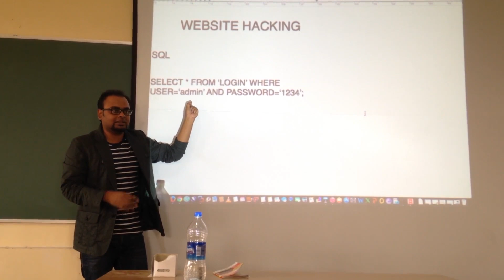6 Worst Career Mistakes Done In College | Ranveer Allahbadia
Namaste Dosto! Ek college student jab graduation khatam hone wala hota hai toh wohi sochta hai ki aage ja ke career aur job kaunsa le? Dost ko job mil gaya mujhe nahi? Job le liye smart kaise bane? Aaj aapka bada bhai Ranveer Allahbadia aapko yahi kuch career advice dene wala hai aur aapko ye baatane wala hai ki aapko aisi kaunsi career mistake avoid karni chahiye. Ye video main hum career advice in hindi ki baat karne wale hai aur ye seekh ne wale hai ki college mein rehle aap apna career kaise banaye. College ke baad kya karna chahiye and college ke rehke apna career kaise banaya jata hai. Is career guidance hindi video mein hum career growth, self improvement, communication skills aur intership ki baat karne wale hai. How to select your career path after graduation aur career motivation ki bhi hum baat karenge.  Ye college career advice aur career guidance le ke aap college se apna career bana start kar sakte hai.

Aap bhi apne passion ko follow karke apni life journey start kar sakte ho. Is beerbiceps hindi video ko thumbs up zaroor dena